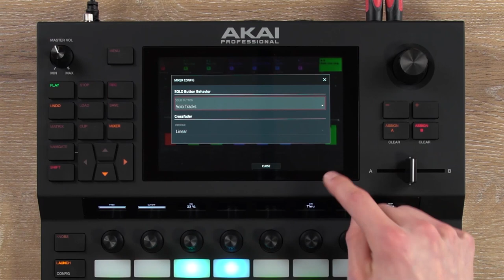AKAI FORCE - tuto 5 : utiliser le crossfader (vidéo de La Boite Noire)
Un tutoriel pour apprendre à bien utiliser le crossfader sur le FORCE AKAI.

FICHE TECHNIQUE
- 1 molette encodeur poussoir pour la navigation et la sélection
- 1 crossfader A/B
- 2 entrées combo XLR/Jjck micro/instruments/ligne
- 4 sorties TRS
- 4 sorties CV/Gate configurables
- 8 potentiomètres Q-Link sensibles au toucher avec écran oLed graphique individuels
- 4 moteurs de synthèse puissants et entièrement personnalisables
- 16 Go de mémoire interne (dont plus de 10 Go de sons inclus)
- 1 port USB type-B pour connexion à un ordinateur Mac/PC
- 1 sortie casque TRS